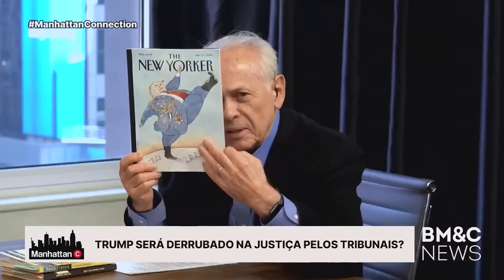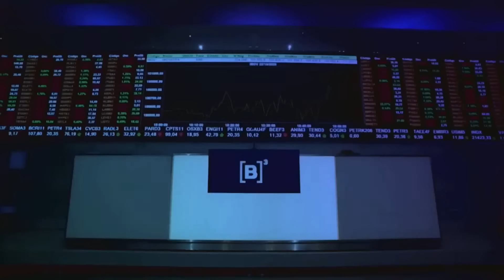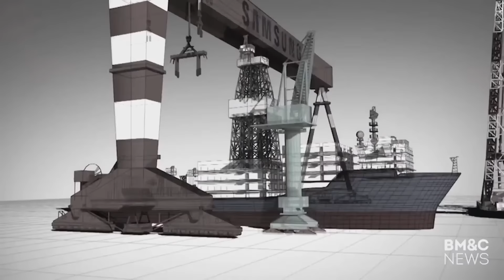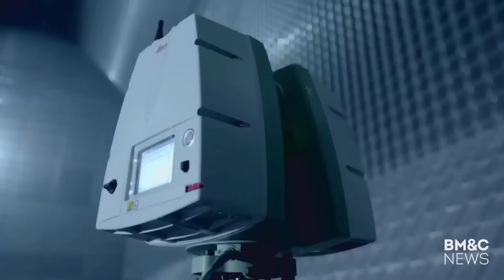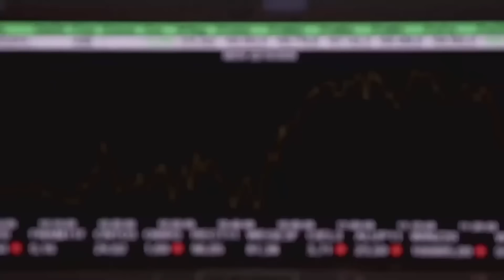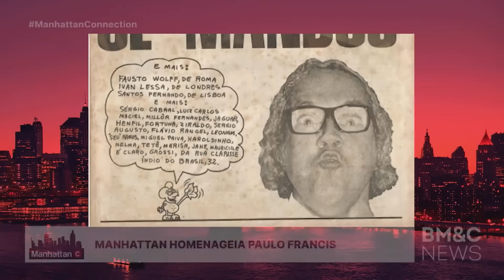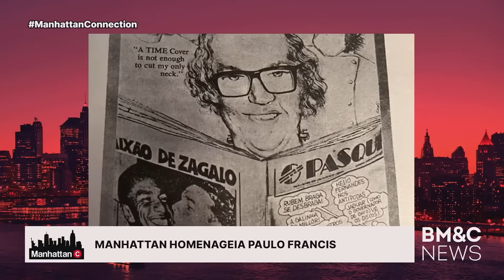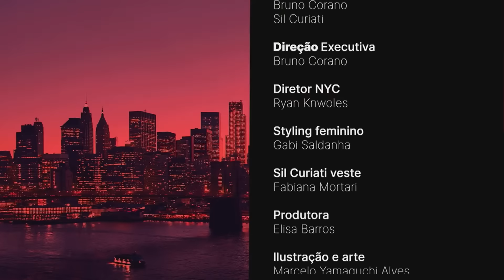Manhattan Connection | Episódio #08 - 14/01/2024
O Manhattan Connection comemora seus 30 anos em reestreia na TV junto a BM&C NEWS.

A volta para a TV, retoma os debates de alto nível, marcados por pluralidade de opiniões e qualidade dos seus convidados.

O programa revive a conexão com LucasMendes, DiogoMainardi e CaioBlinder juntos com dois novos integrantes, o economista BrunoCorano, a empresária e publicitária e SilCuriati.

Acompanhe através dos canais:

Canal 563 Claro TV+
Canal 579 Vivo+